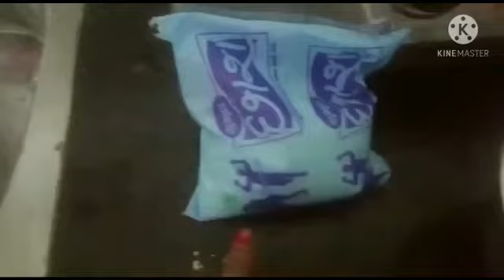chanch kadhi banane ka sabse aasan tarika